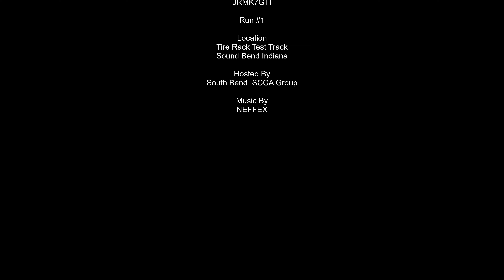First Run at the opening Autocross Season Race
First Run at the opening Autocross Season Race at the Tire Rack Test Track in South Bend Indiana.